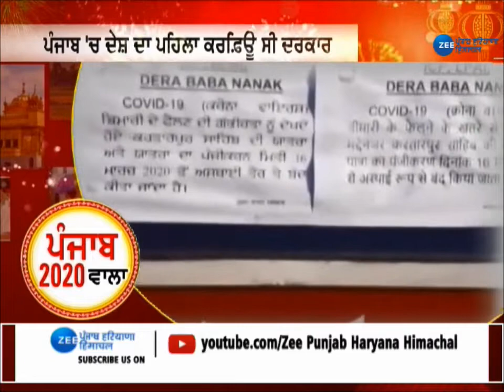Year Ender 2020| ਤਸਵੀਰਾਂ ਉਹ, ਯਾਦ ਰਹਿਣਗੀਆਂ ਜੋ !!ਆਓ ਵੇਖੀਏ 'ਪੰਜਾਬ 2020 ਵਾਲਾ'